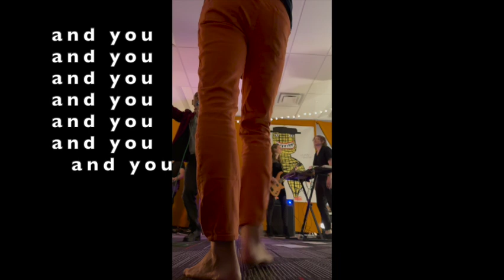Position - 'New Embraces' - 2024-08-30 @ Center for Creative Works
@APositionLikeThis YouTube and Instagram

Lead Vocals:
 Joel Chartkoff

Drums:
 Virginia Fleming

Bass Guitar:
 Anna McGlynn

Keys & synths:
 Zack Webber (contributing vocals)
 Stephen McCready

Backing Vocals:
 Carina Giamarese
 Sammy Shyster

Dance:
 Sammy Caiola